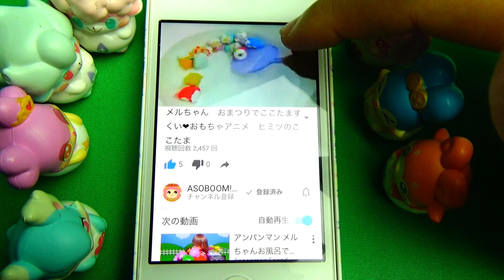ここたまラキたまメロリーモフルンのヒミツの会話・・・！おもしろおもちゃアニメキッズトイバンダイ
魔法つかいプリキュア　モフルンと、ヒミツのここたま　ラキたまメロリーの会話を、覗き見してみよう♪なんのおはなししてるのかな？？？キュアミラクルとキュアマジカルが覗き見するよ☆